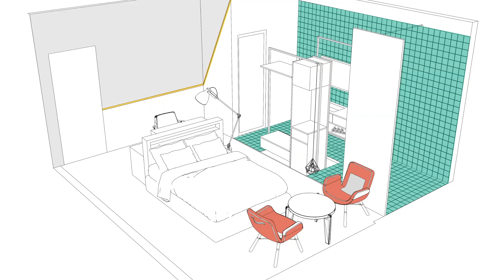Máster en Diseño de Interiores para Hoteles Bares y Restaurantes - Elisava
Máster en Diseño de Interiores para Hoteles, Bares y Restaurantes

Aprende el proceso creativo de diseño de espacios de acogida dentro del sector de la hostelería y la restauración. En el Máster en Diseño de Interiores para Hoteles, Bares y Restaurantes serás capaz de afrontar proyectos de diseño de interiores que den respuesta a las necesidades del sector turístico actual.